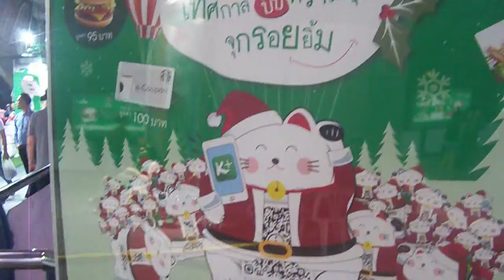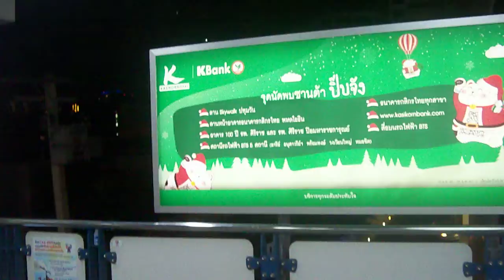Nighttime Holiday Outside MBK Center, Bangkok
The Christmas season turns into a nighttime festival outside MBK Center.